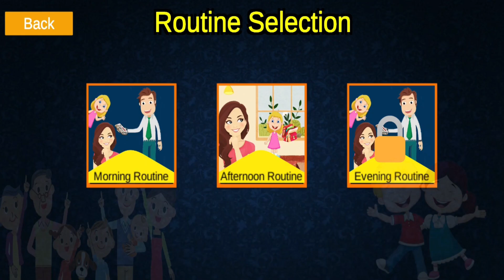Dad Virtual Family Simulator . Happy life Games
About Game

n this virtual mom game you can become a mother or a father and feel the real life of a mom and dad. Enjoy mom simulator game and daily life routine task like cooking & preparing breakfast. In this mother simulator game you can perform all tasks of a mother and father. In mom simulator you can experience the mother responsibilities, and perform the mom's role in this virtual mom game. Mommy games helps the girls to become a virtual mom and play the role of mother in the mom simulator game.

Be a part of this virtual family life. Experience the many daily life roles playing in this game like mom simulator and dad simulator and many other daily life routines like mom and baby simulator. Roam freely in this real family luxury home. In this super family man game you can enjoy and perform virtual real families tasks. In fun family games you can enjoy the modern family life. Fun family games are good for depressed people. Our family game is very enjoyable and you really enjoy the daily routine of family life in this fun family games.

Furthermore, get yourself relaxed because in this super family man game there are no tensions or boredom like in real life. The purpose of installing our game is to get into a virtual life of a dream home where mommy will cook breakfast and act as the best babysitter of a baby simulator. Have you ever played mommy games? If you have not then our game will give you the best mommy games experience. In mom simulator here's a super family man like a dad. In family game there are different roles just like as mom and dad. In this family game you can enjoy the role of a babysitter just like as mom.
In dad simulator you can perform the responsibilities of dad. Experience the super dad happy family game along with your dream family simulator. In dad simulator you can play the role of dad, like reading the newspaper in early morning etc. In this virtual dad game, you can experience the different responsibilities of dad. In this dad game, there are many routine works of dad you should have to do to accomplish the tasks. You really enjoy the dad simulator game because this game is full of pleasure and joy. In dad games there are many missions and you have love to accomplish those missions.